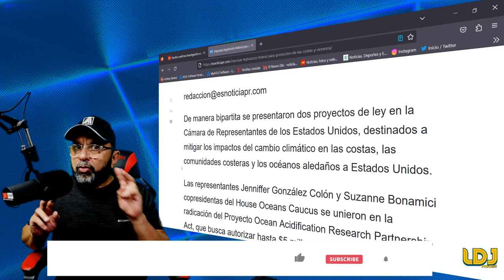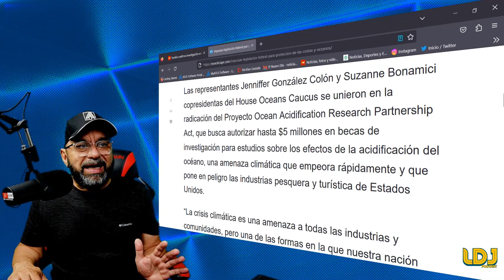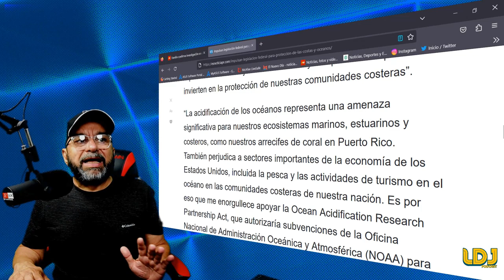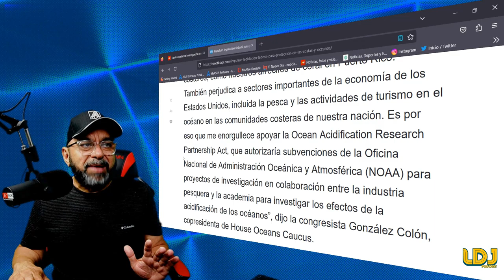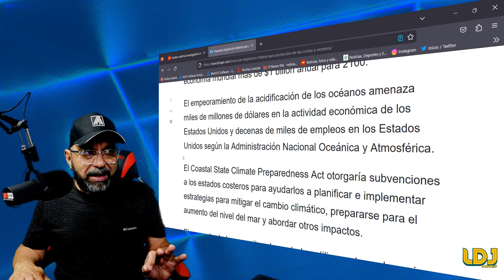RESPONDEN AL CAMBIO CLIMATICO EN USA